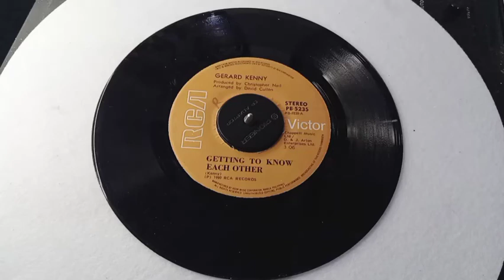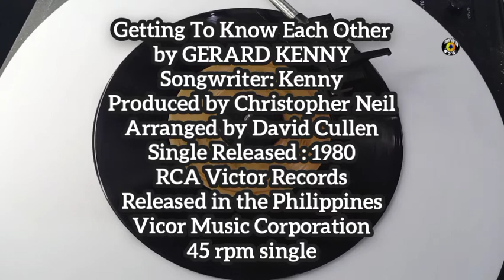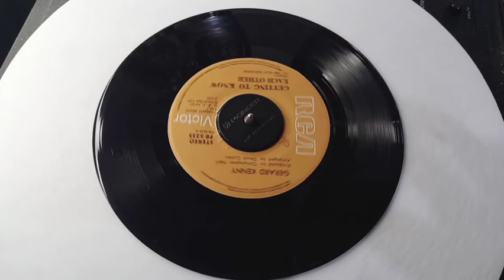Getting To Know Each Other (1980) "45 rpm" - GERARD KENNY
Getting To Know Each Other
by GERARD KENNY
Songwriter: Kenny
Produced by Christopher Neil
Arranged by David Cullen
Single Released : 1980
RCA Victor Records
Released in the Philippines
Vicor Music Corporation
45 rpm single